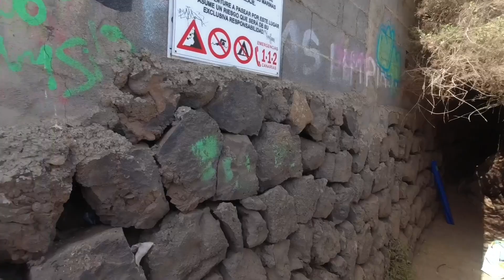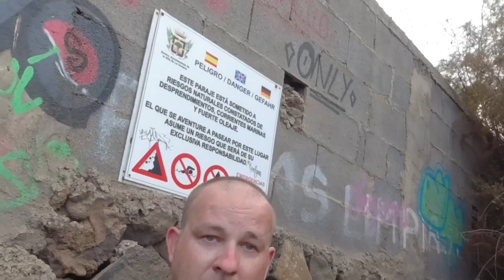Steinschlag und Absturz Gefahr ⚠️Wir klettern zu einem der schönsten Strände auf Teneriffa!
In diesem Video besuchen wir den Strand Playa los Patos auf der wunderschönen Insel Teneriffa
Das Video ist ein freier redaktioneller Beitrag